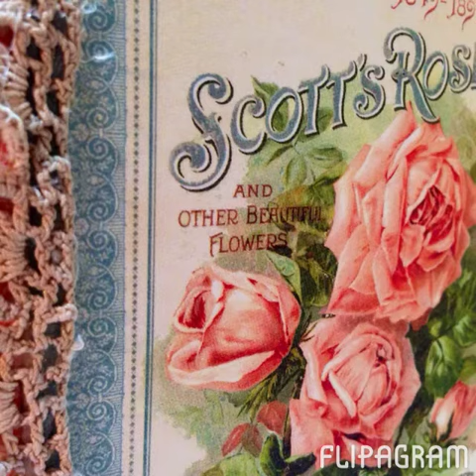Flipagram - Graphic 45 Secret Garden Mini Book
Secret Garden Graphic 45 Mini Book